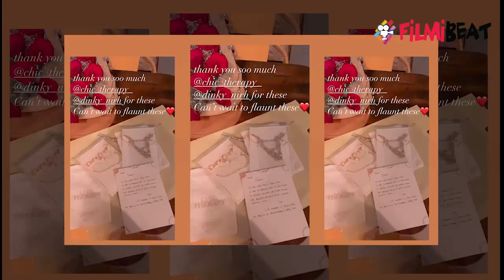Bigg Boss 14; Jasmin Bhasin को fans ने दिया ये Surprise, देखकर होंगे हैरान | FilmiBeat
Bigg Boss 14; Jasmin Bhasin gets surprise gifts from Fans. Watch Video to know more.